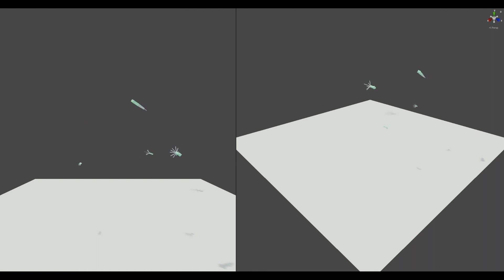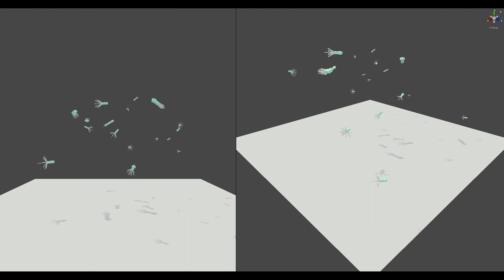MCU Dev Package - Squid Prefab 01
This video displays a demo of the prototype Squid Prefab created using the MCU Dev Package.

The prototype Squid Prefab is a greybox prefab designed to replicate the behavior of a squid. This prefab was created to test out the Dual Speed Tail Flap functionality, which in this case was reworked and applied to the movements of the Squid's tentacles. This prefab was also created to add some additional variety to the swimming types of flyers in the project.

This video contains the following sections:
 - Intro 00:00
 - Squid Prefab 00:05
 - Squid Flyer Group 00:23

The Motor Control Unit (MCU) Development Package is a bundle of functionality and assets created for VR development and exploration into the potential functionality made possible by the Motor Control Units feature of the Forcibles package for the PuppetJump VR framework.

For more information on the project, please visit the development blog at the following link:

For additional information on this and other projects created by the Center for Immersive Experience (CIE) at Penn State University, please visit the CIE website at the following link: